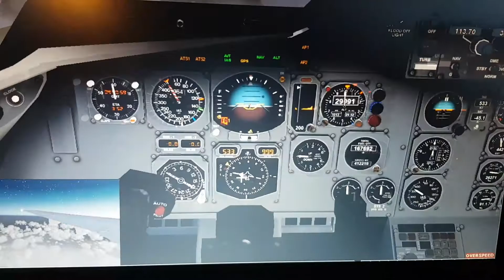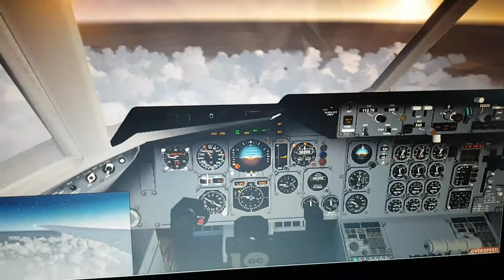FSX: Condor DC10-30 Cruising above Russia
Zürich-Novosibirsk 7hr Flight